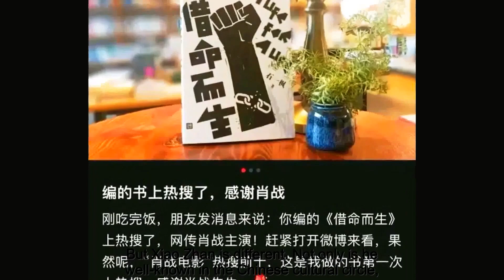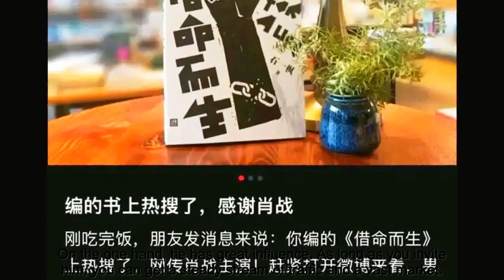Xiao Zhan is looked up to by the "cultural circle": the editors have posted a series of articles to